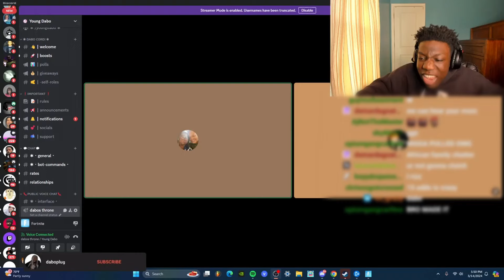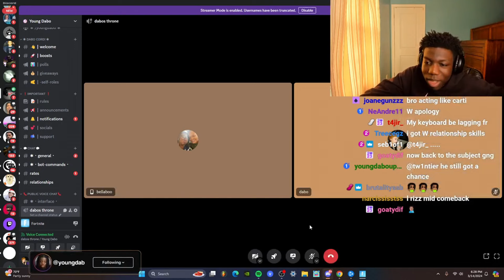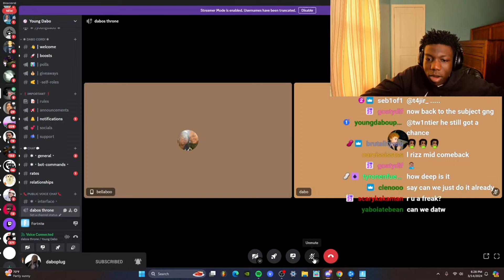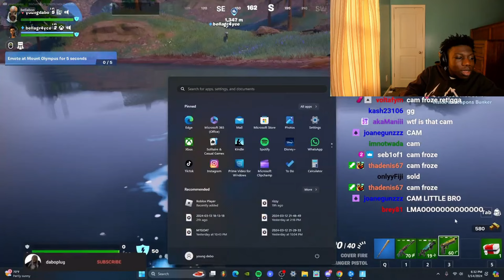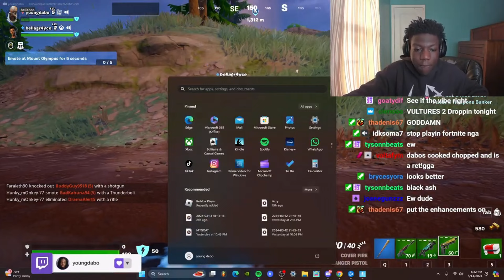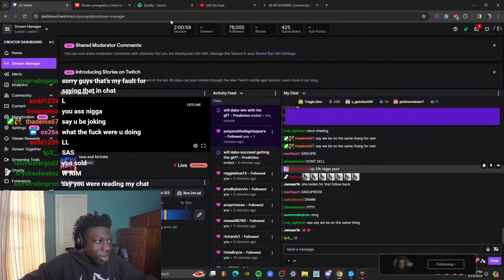Young Dabo Plays Fortnite With His Crush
In this video , youngdabo plays Fortnite with his crush!